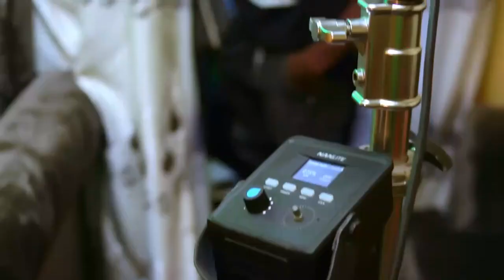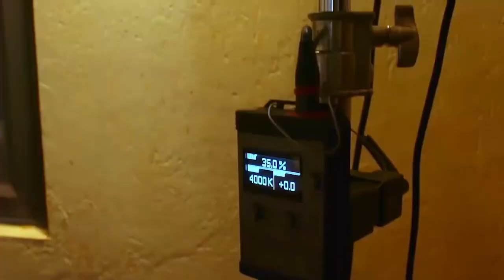Behind the scenes_Ntibula by Martha Mukisa